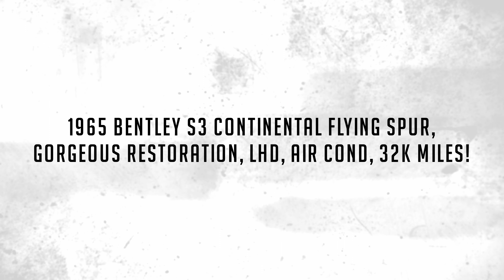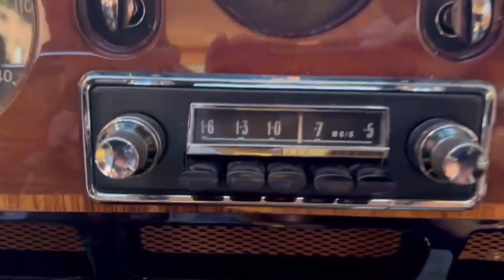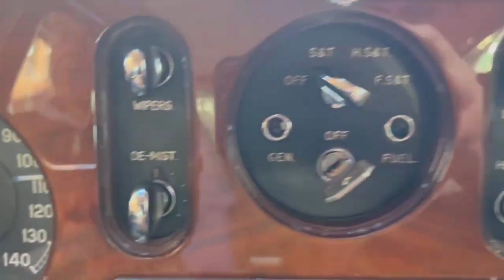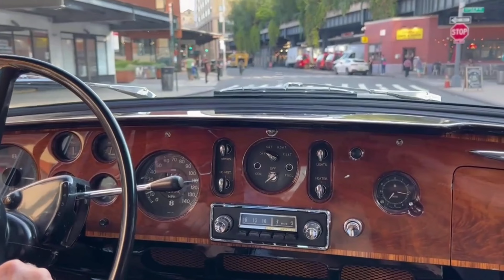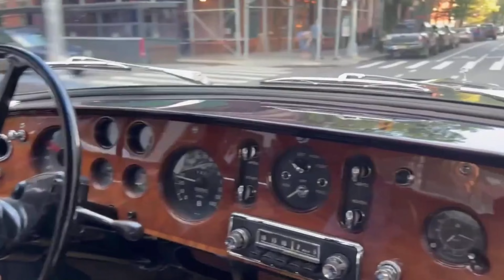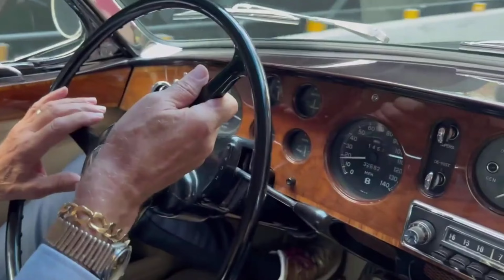1965 Bentley S3 Continental Flying Spur, Gorgeous Restoration, LHD, Air Cond, 32k Miles!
This 1965 Bentley S3 Continental Flying Spur with coachwork by HJ Mulliner, Park Ward (MPW) is arguably the pinnacle of post war luxury touring.  Each of the 18 LHD examples were hand built by the craftsmen at HJ Mulliner with bespoke specifications for its owners.  This Bentley Continental is no exception as it is very well optioned and was beautifully restored to concours condition by the marque specialists at Vantage Motorworks.  Whether to exhibit in concours events, participate in tours or hold as an investment, this is one of the nicest examples extant.

This Bentley Continental was ordered new by Auto Import Sales, Ltd through Rolls-Royce of Canada, Ltd for Mr. Seymour W Kenney of the Kenney Construction Co in Yarmouth, Nova Scotia, Canada.  Imagine, Mr. Kenney was just 47 years of age when he placed the order for this Bentley.  The factory completed the special Continental specification chassis on July 15, 1965, when it was then dispatched to MPW in North London to be crafted into the Continental Flying Spur.  The Bentley was transported to Halifax, Canada onboard the Pandora embarking on May 26, 1966.

The significant options specified by Mr. Kenney included refrigeration (air conditioning), an extra heater and Irvin seat belts including shoulder straps.  Mr. Kenney enjoyed the Flying Spur until October of 1972 when it was acquired by Robert Stoddard of Worcester, Mass.   In November of 1985, the Flying Spur was then acquired by noted Rolls-Royce and Bentley collector and restorer Robert 'Bob' Jefferson of Brookfield, Mass.  Then by 2008, the Bentley was acquired by Richard Gorman of Vantage Motorworks in North Miami where they performed significant restoration before selling it to a world-renowned collection.  Since October of 2021, the Bentley has entered into the personal collection of Elliot Cuker of NYC.  Over the past two years, Mr. Cuker has invested approximately $15,000 worth of service work to ensure that this Bentley is in need of nothing.

The livery is striking in classic and elegant Tudor Gray and is complemented by gorgeous chrome and stainless steel.  The paint has spectacular shine and luster and is nearly perfect with only a few minute imperfections in the high use areas.  The stainless steel was beautifully polished and is in show condition today.  The front parking lights are the correct North American specified clear lenses, which look terrific and are impossible to replace.  The highly desirable twin headlights have the later series Bentley B logoed and beveled surround, which give an additional flair to the Bentley.

The interior is also in concours condition with gorgeous Beige leather hides (Trim Code VM 3234) and matching beige Wilton wool carpeting.  Contrasting against the Beige upholstery is the spectacular burl walnut wood that is as new.  We love the Continental specified tachometer and the original AM radio.  The odometer confirming its 32,000 miles from new.  The rare original factory Jetstar rear air conditioning is graciously mounted along the C-pillar and works very well today.  Overall, the interior is striking and in concours condition.

The engine compartment was beautifully detailed by Vantage Motorworks, and all mechanical systems were addressed as needed during its restoration.  As one would anticipate, the oil pressure is excellent as is the operating temperatures are perfect. The owner assures us that this Bentley can be driven with confidence.  The radials are from last year and look terrific with the correct width wide white wall.  The chassis was beautifully restored by Vantage Motorworks and looks excellent today (save for some light cleaning).

Of course, this Bentley comes complete with all of its Owner's Handbook, small and large tools, jack, flashlight, spare and many maintenance and service receipts, historical documents and more.

This Bentley Continental is priced well for the market.  The Hagerty Value Guide has the No. 1 Value at $406,000 with no adjustments for LHD and air conditioning.  See the Hagerty Details here: 1965 Bentley S3 Continental Flying Spur | Hagerty Valuation Tools

For more information and details, please call, text or email Harry Clark at or  .  This Bentley is available for viewing and inspection in NYC with its owner. We are pleased to offer FaceTime or WhatsApp live video inspections and we help coordinate shipping worldwide.  We also have financing partners if you are interested in financing.